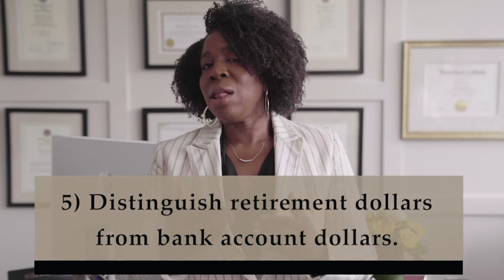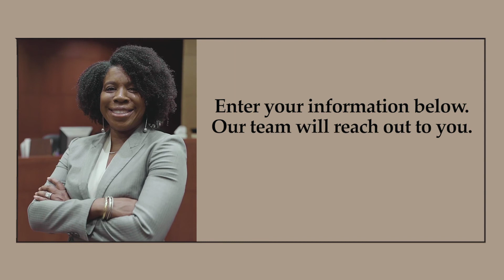5 Facts to Know Before Filing For Divorce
A good time to obtain a sense of where you are financially is when you are considering a divorce. Divorcing individuals need financial advice to ensure the settlement is fair.

At Jones Law Firm, PC we are dedicated to representing and fighting for the rights of our clients. We’re a committed group of Colorado lawyers who are competent in all areas of family law. We work with our clients to determine what the best course of action is for each individual case. Regardless of the nature of your case, we are devoted to effectively protecting our clients’ interests.

Let Us Help Today!